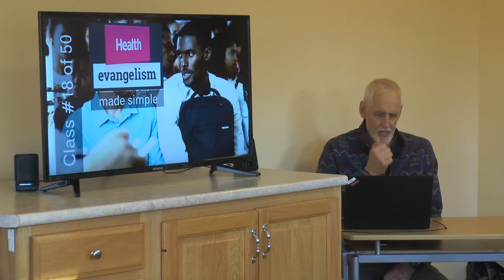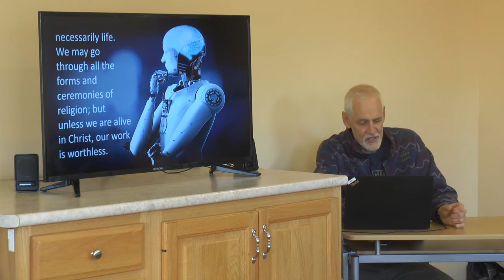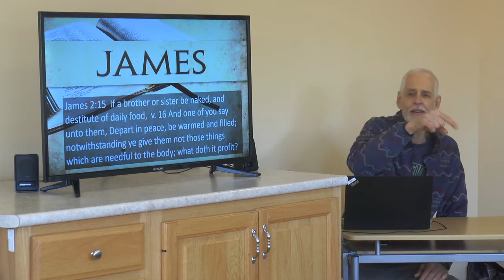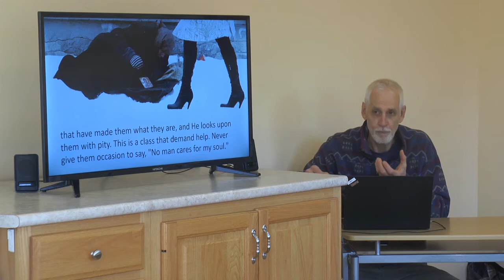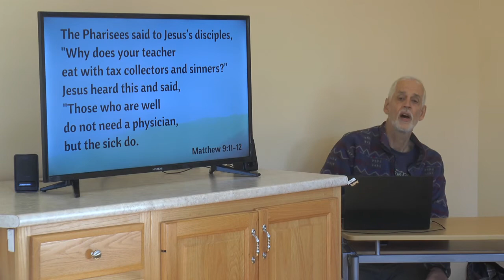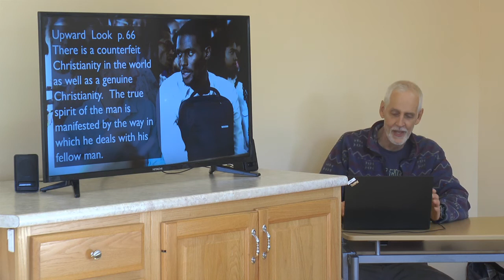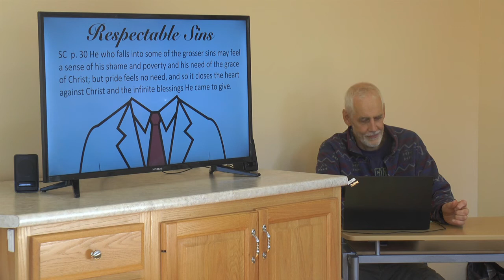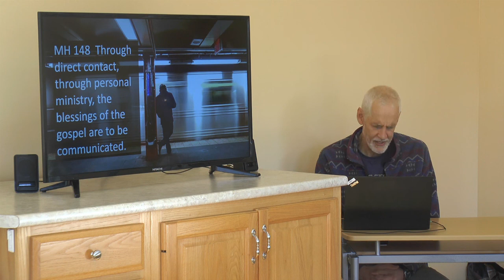Lew Keith #18 of 50 Health Evangelism Made Simple: All Style No Substance